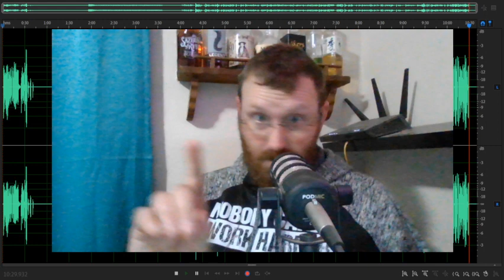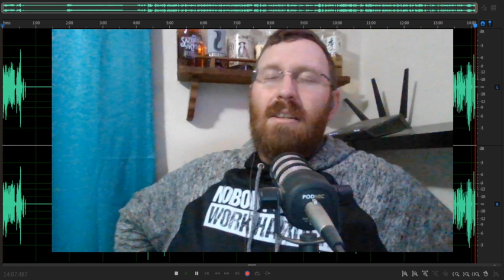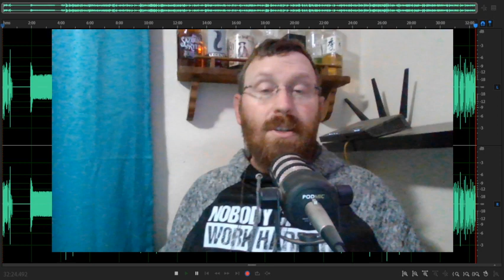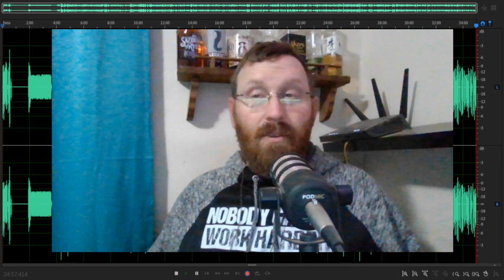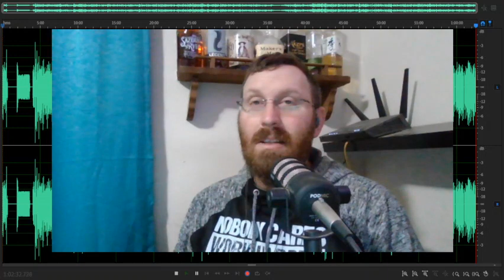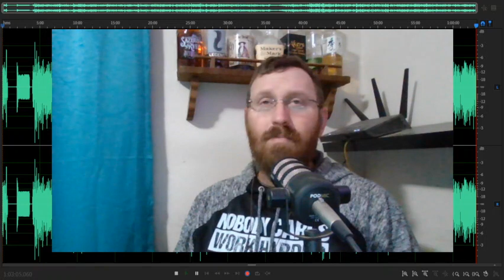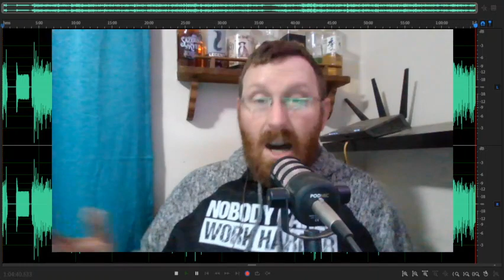The Tyler Morgan Show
After a couple weeks off, I'm back at it again. After two mass shootings, the calls for gun control are back in the forefront. I look at the shootings in Colorado Springs and Chesapeake, VA, and the response at the Club Q shooting compared to Uvalde. Also, I look at Elon Musk's slapping down of Antifa on twitter for their past tweets threatening violence, and I look at new studies showing that social influence plays a role in nearly 80% of teens that identify as transgender.

for access to bonus content and more!

Check me out on YouTube!

Parler @RelentlessDaring

Ad music and intro music used with permission from Purple Planet